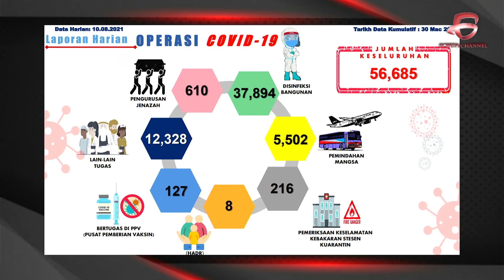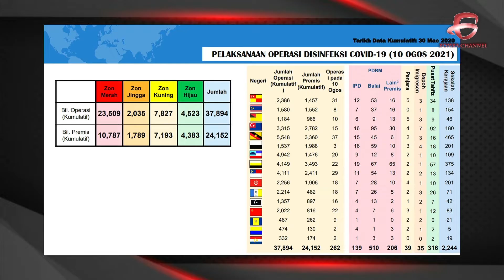BERITA TERKINI 11 OGOS